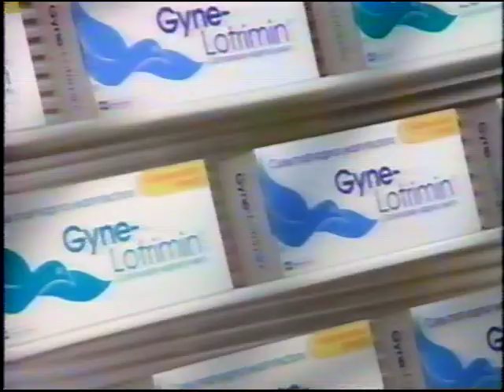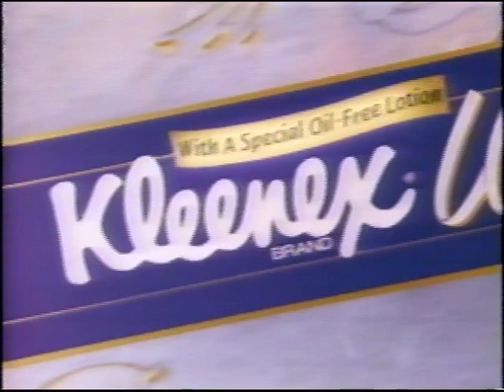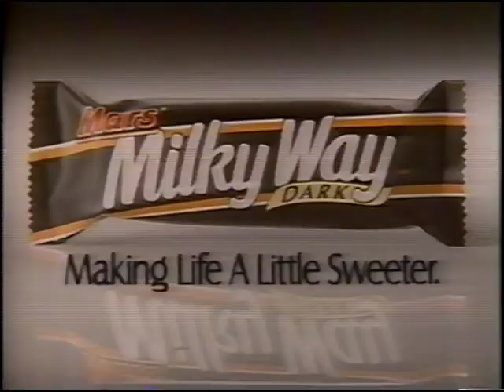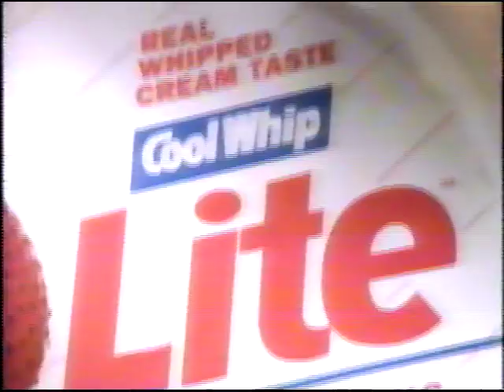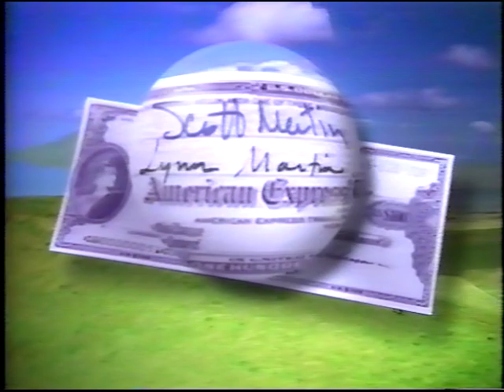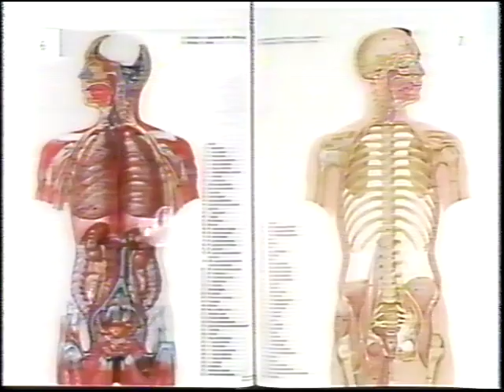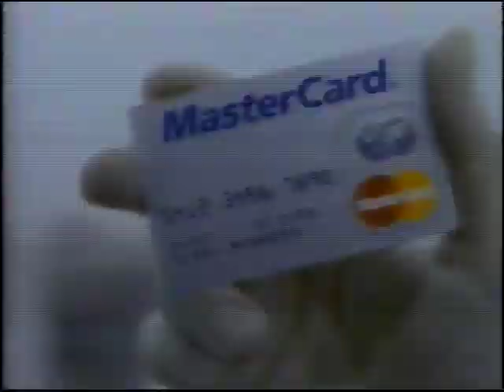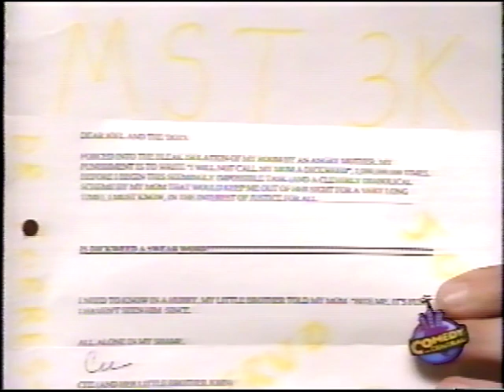MST3K-Broadcast Editions: 415-The Beatniks 03/06/1993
I shot that fat barkeep!

This is from the third year of Comedy Central. In its prime. Listen for the voice of Penn Jillette talking loudly over the credits! And before the episode, enjoy the last bit of Short Attention Span Theatre.

Aired March 6, 1993 at 7:00 pm.